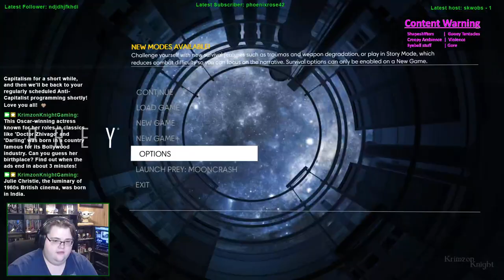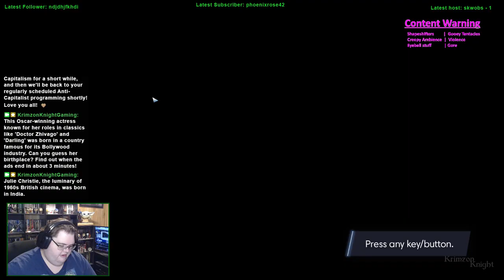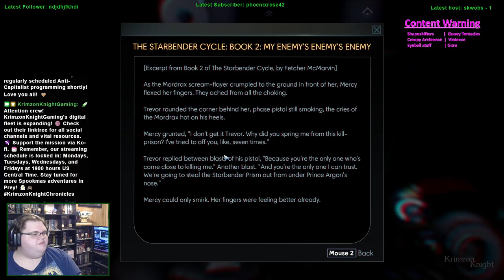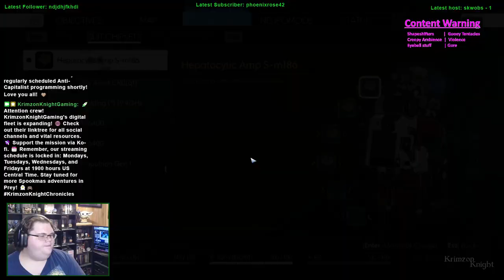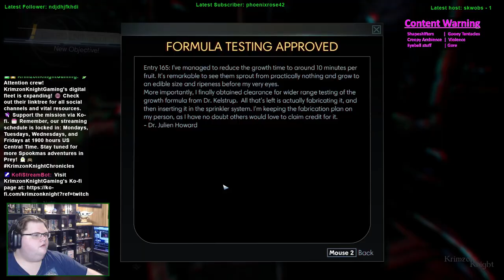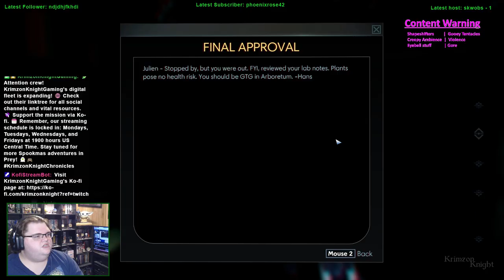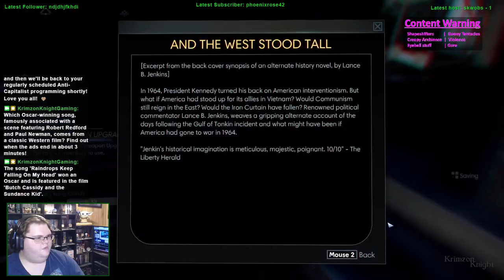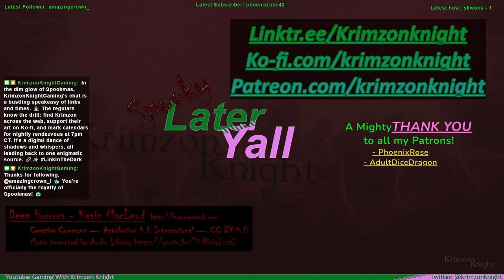Spookmas (2024) | Prey – Episode 4: Psychotronics Lab